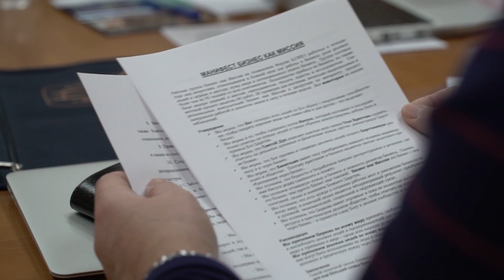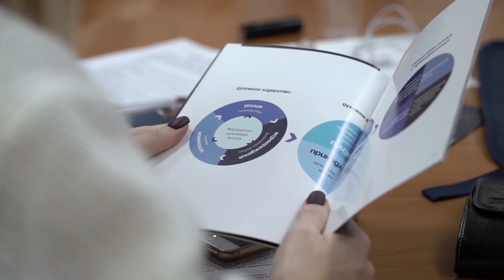Лозаннское движение в Евразии | Встреча руководителей | 29-30 ноября 2018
С 29 по 30 ноября в Зеленограде по инициативе регионального директора Лозаннского движения по Евразии Павла Колесникова прошла встреча его советников и координаторов движения.  К встрече присоединилось руководство Лозаннского движения: Майкл Оу, Ласс Ньюман и многие другие. Всего регион Евразия насчитывает 11 стран. На встрече обсуждались темы студенчества и молодежи, бизнеса, СМИ, экологии, благовестия и др. Основная цель встречи заключалась в планировании интеграции Евразии в международное Лозаннское движение. Особое место было уделено подготовке к Глобальному форуму в Маниле. По итогам встречи были распределены зоны ответственности по Евразии, намечены конкретные задачи и шаги. В ближайшее время в работу будет принят календарный план встреч, задача которого показать целостность Евразии.